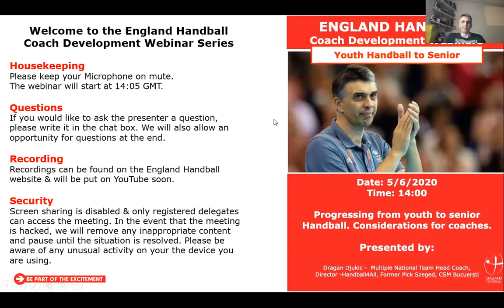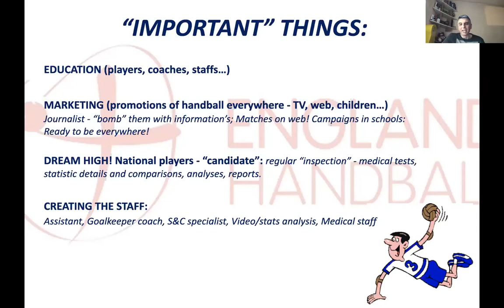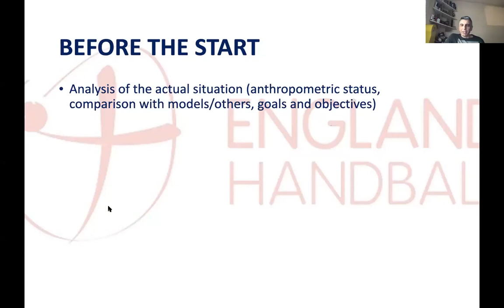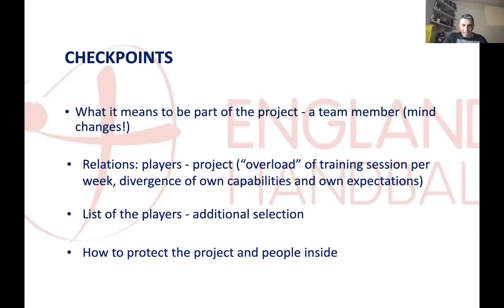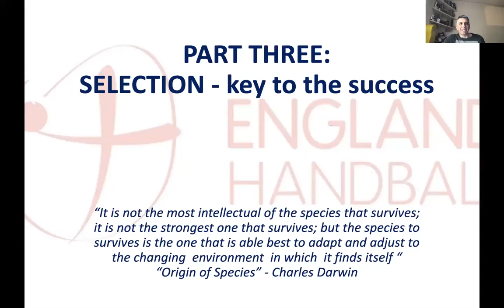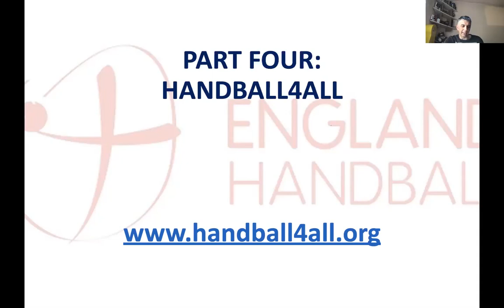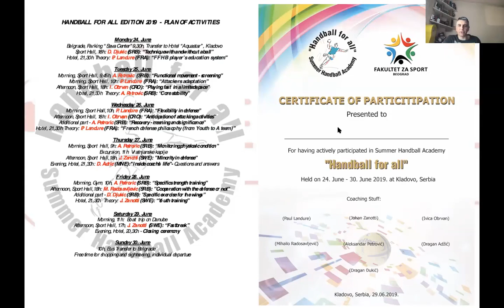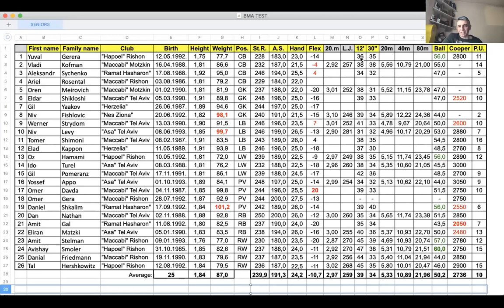Webinar 16 | Progressing from junior to senior Handball | Coach Development Webinar Series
Dragan Djukic shares his experiences in supporting young players transition into senior Handball